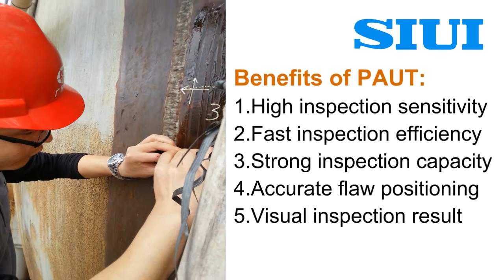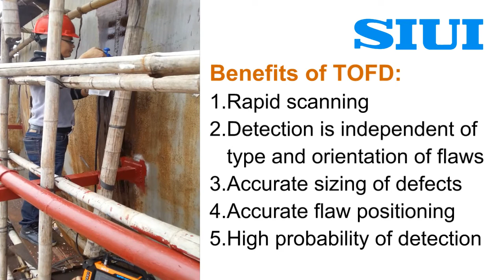Phased Array & TOFD Flaw Detector SUPOR On-site Inspection on Tank